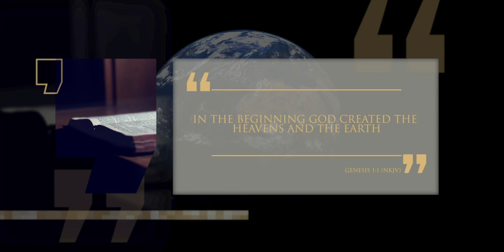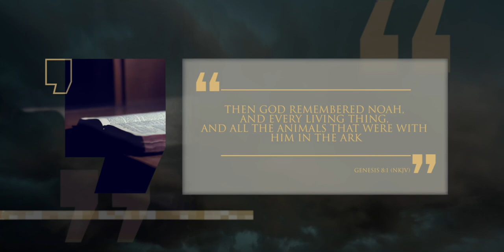01 La creación, el arca de Noé y el diluvio - Lineage